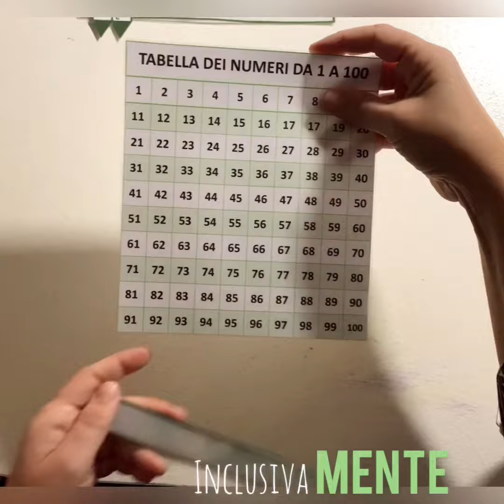Tabella dei numeri da 1 a 100.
La tabella dei numeri da 1 a 100 utile per: Individuare le decine, Riconoscere precedente e successivo, Confrontare coppie di numeri.